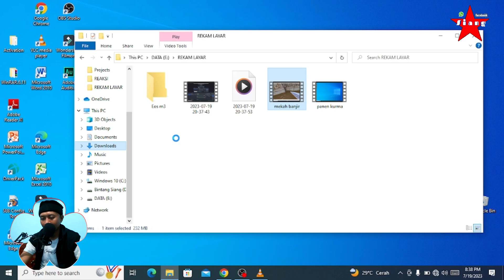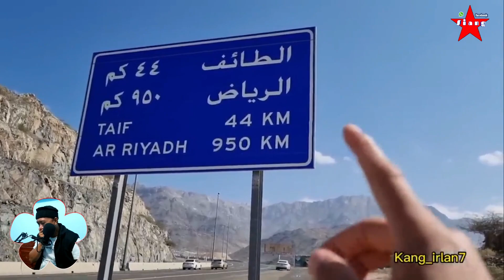Emang Ruarrrr biasa Terong 🍆 Arab.. vlog kang Irlan.. reaksi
Assalamualaikum.wr.wb.
Hallo jumpa lagi di channel bintang siang.
Kali ini sy masih mereaksi vlognya kang Irlan yg kegitanya tahun 2023 ..
Mau tahu keseruanya... Yok langsung kita saksikan vlognya..

Allahuakbar ini yg terjadi bermalam di Arafah
Vlog kang Irlan reaksi bintang siang.

Selamat menyaksikan 🙏